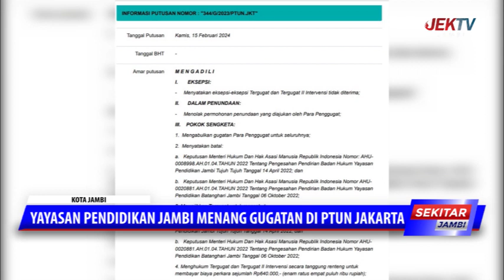YAYASAN PENDIDIKAN JAMBI MENANG GUGATAN DI PTUN JAKARTA